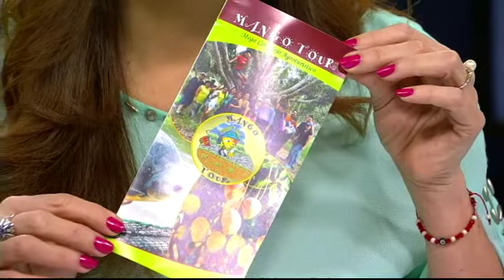MESA DE ANÁLISIS ARTE Y CULTURA- LA RUTA DEL MANGO